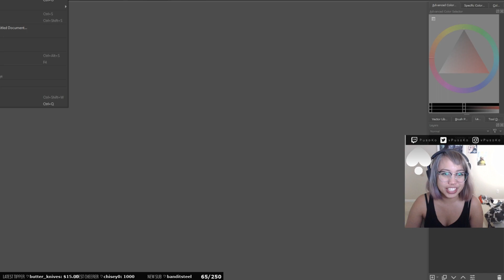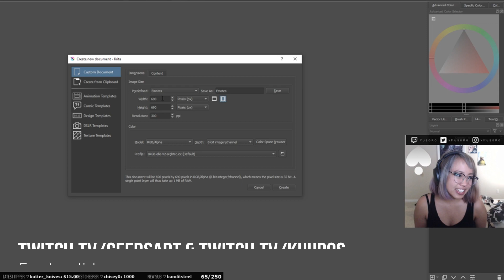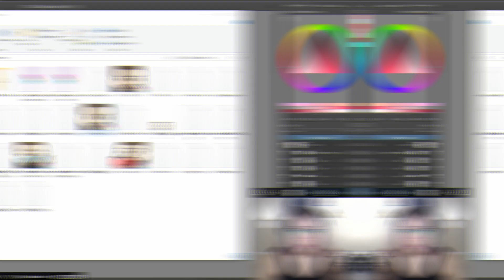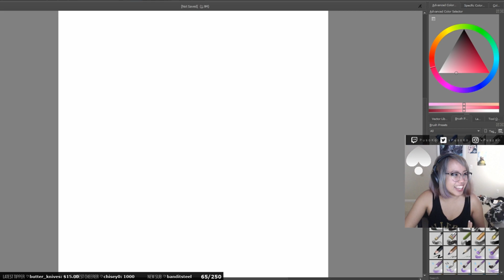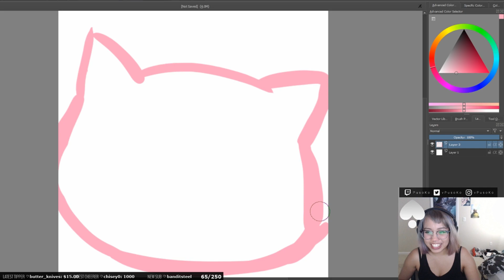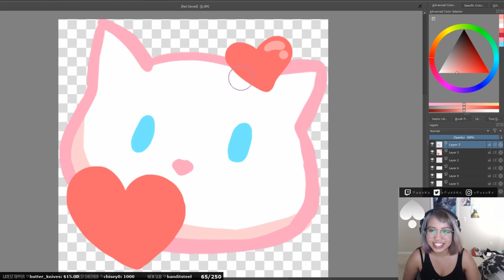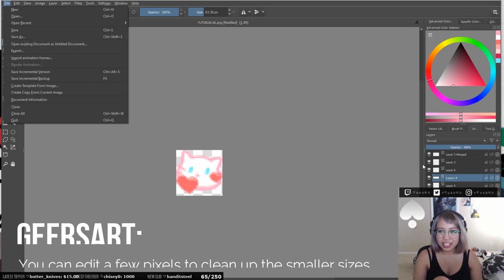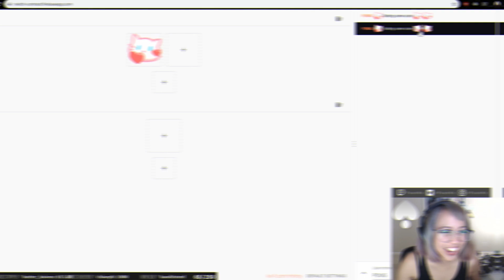[UPDATED] pusoko draws TWITCH EMOTE(S)